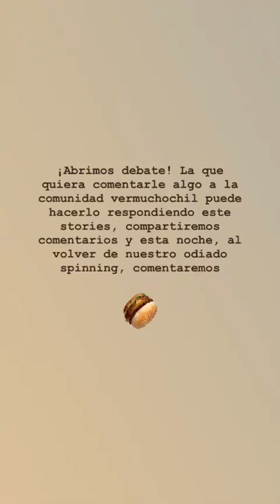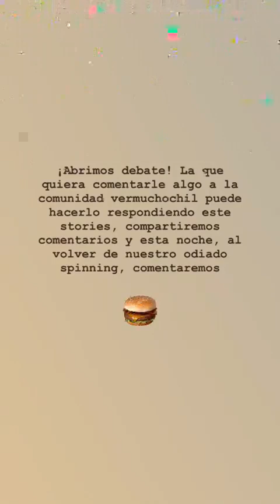DEVERMUT @DEVERMUT INSTAGRAM STORIES COMPILATION 03 DE AGOSTO DEL 2018